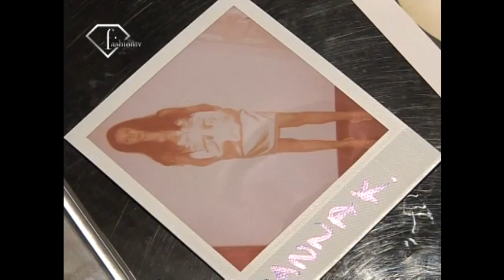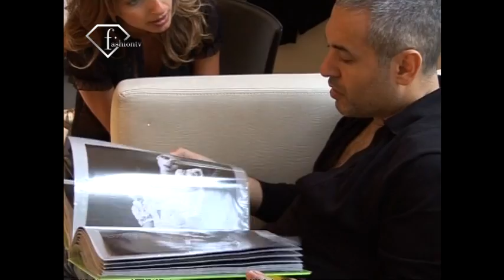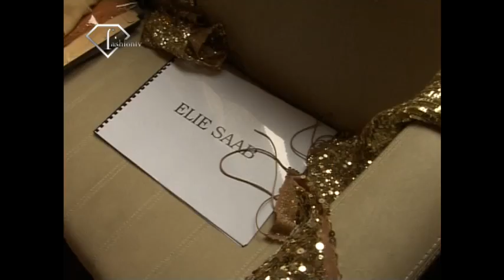fashiontv | FTV.com - DESIGNER AT WORK ELIE SAAB - PARIS SPRING SUMMER 2007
DESIGNER AT WORK ELIE SAAB - PARIS SPRING SUMMER 2007